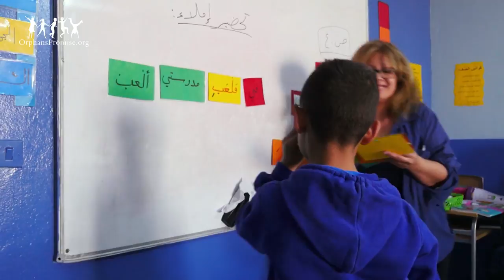Mona, The Syrian Refugee Child In Lebanon | Orphan's Promise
A family struggles as Syrian Refugees in Lebanon and Dad’s motorcycle accident makes it even harder, because he can’t work for a while. During this period, the kids attend a school supported by OP, and the family receives monthly food bundles to help them get by.